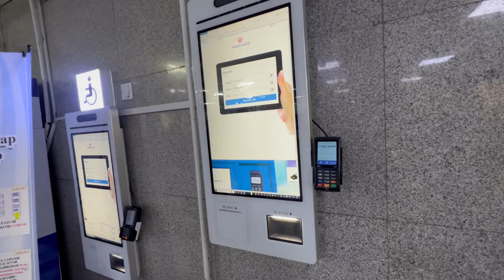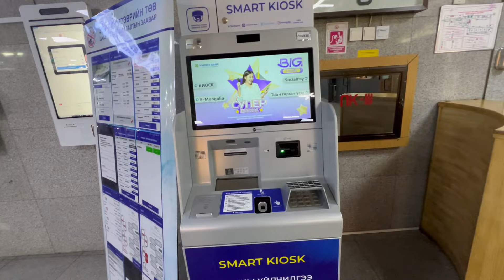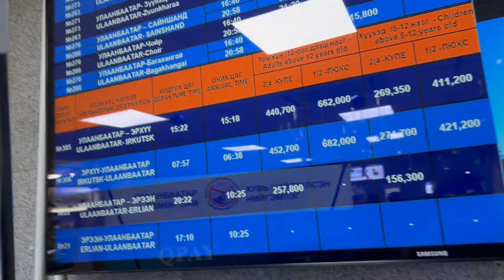First Impressions of IRKUTSK, Russia 🇷🇺 | कमाल का देश है रशिया 🇷🇺🤩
Please Watch Complete Information in video and COMMENT if you have any Questions or Suggestions